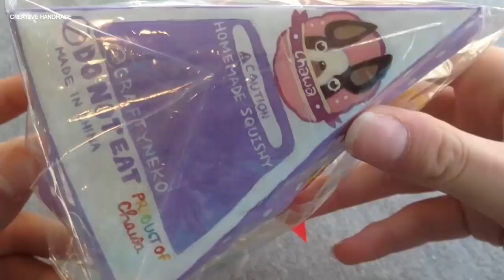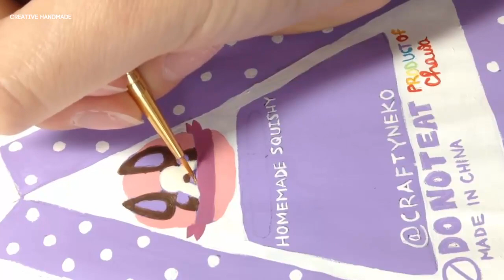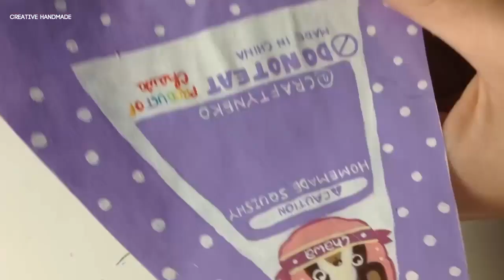Hướng dẫn làm squishy bánh Chawa | Creative Handmade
Các bạn đang xem: Hướng dẫn làm squishy bánh Chawa